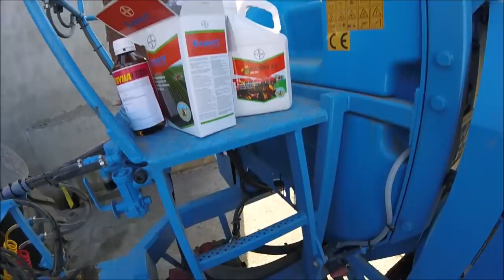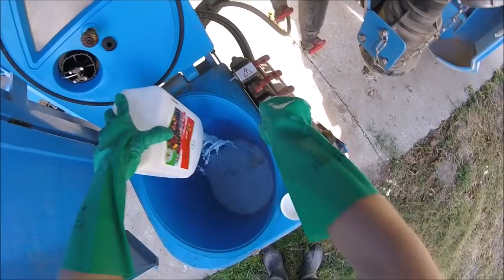Jak skutecznie odchwaszczać oziminy? John Deere & Agrio Napa/ Kula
Cześć.

Dziś film z odchwaszczania pszenicy ozimej, jest to pierwszy z wariantów.

Zastosowane preparaty:
- Komplet 0,3l/ha;
- Expert Met 0,22kg/ha;
- Glean 7g/ha.

Oczywiście w przypadku Experta nie chodzi o mszyce a o Miotłę Zbożową.

Pozdrawiam.